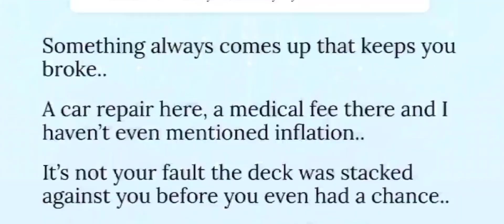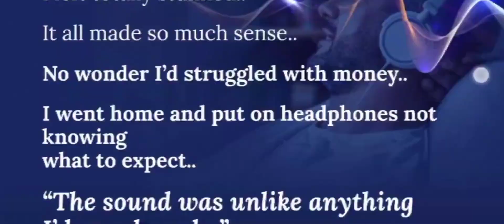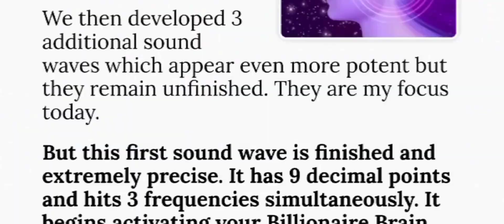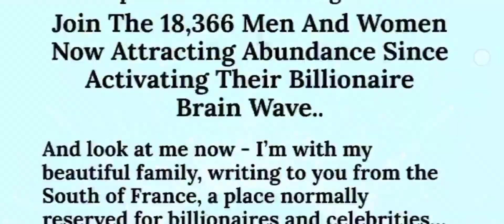BILLIONAIRE BRAIN WAVE (⚠️❌DONT BUY!✅⛔️) BILLIONAIRE BRAIN WAVE REVIEWS - THE BILLIONAIRE BRAIN WAVE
✅What is the Billionaire Brain Wave Program About?
The emergence of programs like the Billionaire Brain Wave signifies a digital frontier in personal development, utilizing technology to transcend geographical boundaries and reach a global audience. Through the integration of brainwave science and digital platforms, these programs showcase how technological advancements can be leveraged to facilitate profound personal growth and mindset shifts.

The Billionaire Brain Wave program unfolds in three distinct stages, each characterized by specific timeframes and anticipated outcomes. In the initial phase, spanning 1 to 4 weeks, users can anticipate subtle transformations across various aspects of their lives. The primary goal during this period is to transition from the Beta to the Theta state, facilitated by the 7-minute audio track. The Beta state, often associated with stress and adversity, is intended to undergo a transformation into the Theta state, linked with wealth, creativity, and relaxation. This initial stage focuses on establishing the groundwork for positive shifts in users' mental states.

Transitioning into the subsequent stage, which spans 1 to 3 months, the program aims to significantly impact users' financial situations. This phase is purported to yield tangible improvements, such as increased income and enhanced opportunities. As users progress through this timeframe, the objective is to deepen the positive effects initiated in the initial weeks. The continued exposure to the audio track further stimulates the brain's Theta waves, fostering an environment conducive to wealth attraction, creativity, and a relaxed mindset. The envisioned outcome is a more pronounced positive transformation in users' financial experiences.

✅Standout Features and Benefits
The Billionaire Brain Wave program boasts several standout features that set it apart as a unique and effective tool for personal development and success. Here are some key features:

Focus on Brain Waves: The program is centred around manipulating specific brain waves, particularly Beta and Theta waves. It acknowledges the impact of these waves on emotions, stress, and success, aiming to shift users from the Beta state (associated with stress and bad luck) to the Theta state (linked to wealth, creativity, and relaxation).

Theta-Based Fortune Sound Wave: Introducing a three-in-one wave, the program incorporates a specialised sound wave designed to enhance Theta waves, emphasising their potency in achieving success. This feature aligns with early scientists` historical use of specific sound waves for exploration and discovery.

Manifestation of Success: The program asserts that by leveraging the power of Theta waves, individuals can manifest success and prosperity. It aims to address obstacles caused by poor luck by encouraging the production of sufficient Theta waves.

Ease of Use: Billionaire Brain Wave emphasises simplicity and accessibility. Users must listen to the 7-minute audio track daily with headphones to facilitate an uninterrupted and focused experience. The program`s straightforward approach aims to make it accessible to everyone.

Gradual Progression: The program is structured into three stages, each with a specific timeframe and expected outcomes. This gradual progression allows users to experience subtle changes in the initial weeks, leading to more significant impacts on their financial situations over the following months.